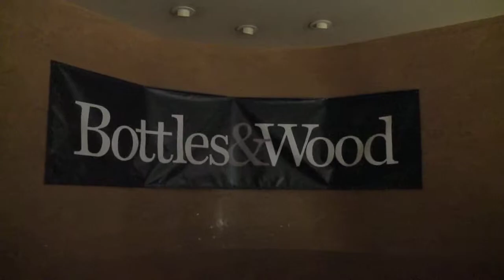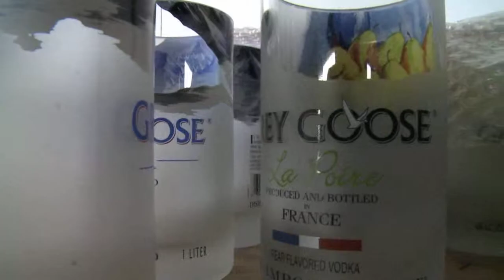Bottles and Wood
A creative new business around the Las Vegas Valley, where bottles are collected and made into various items from cups to Chandeliers.